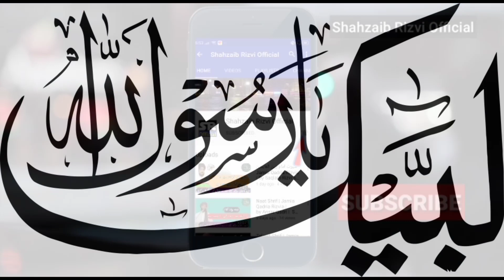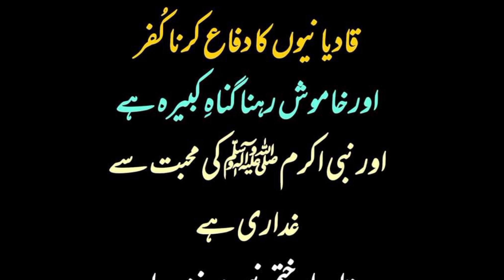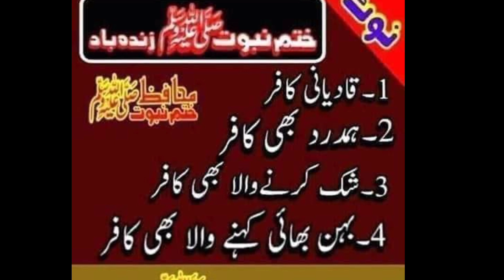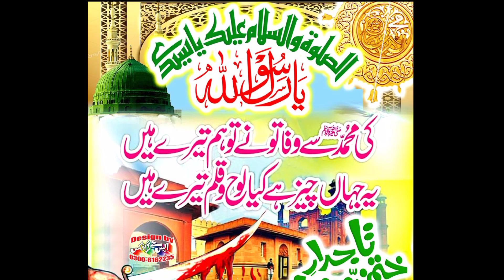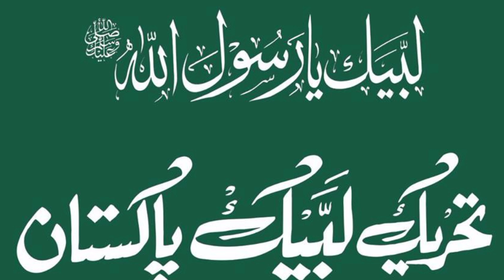allama khadim hussain rizvi 2020 new bayan